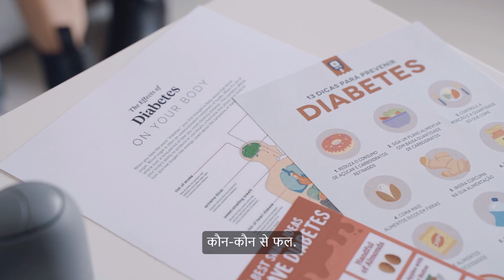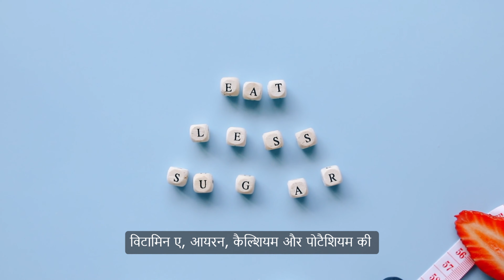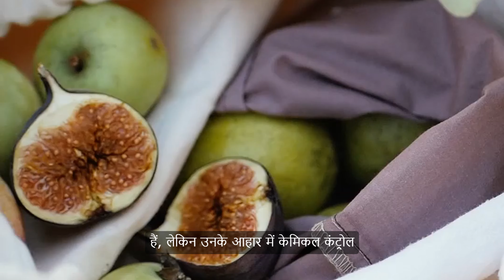डायबिटीज है तो फल और सब्जियां भी पहुंचा सकती हैं नुकसान, हो जाएं अलर्ट | Diabetic Patients Fruits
Reported By :
Cameraman :
Edited By :